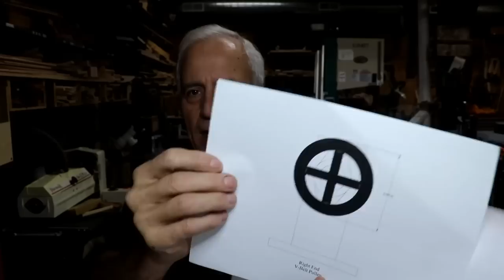Vlog #213 Shop Accident Otherwise Lots of Progress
Shop accidents are never good.  But, hopefully this one is not too bad.  In other news, I did make good progress on several things. Enjoy!